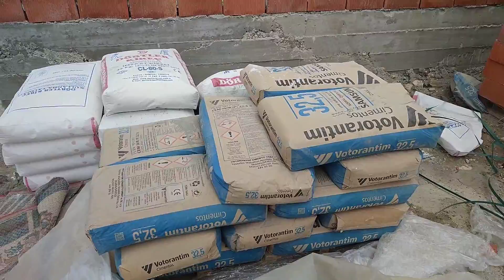Tuğlalar nerdeyse bitmek üzere mutfak hakkında yorumlar 😉 Amasya Büyük Kızılca köyünde 🏡 serisi 🧿